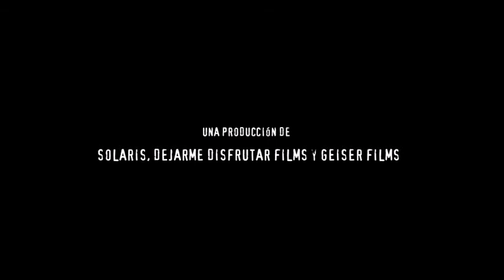"DIA 6EIS (Day 6)"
Screening: June 17 2017 at 1:40pm
Village Cinema East in New York City

FEATURE   "DIA SEIS" (US) 92mins l Drama
Director: Juan Pablo Arroyo Abraham
Written by: Adrián González Camargo
Stars: Abril Cira, David Medel, Andrés Montiel

Synopsis:  Carmen, a young actress, is trapped between the love she feels for Pablo and her marriage with Joaquín, Pablo's best friend. When she learns she's fallen ill, she embarks on a trip with one of them, which will change all of their lives forever.